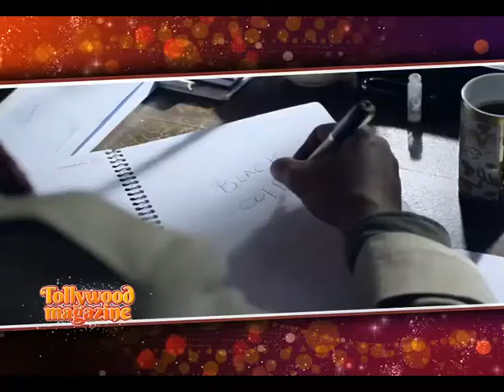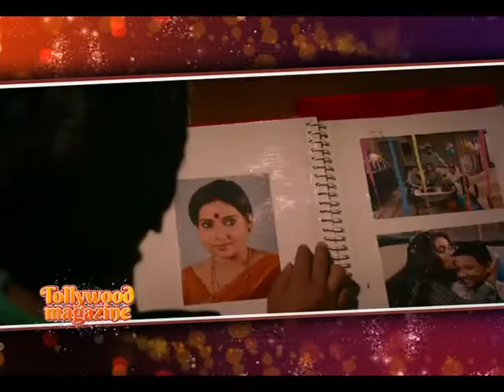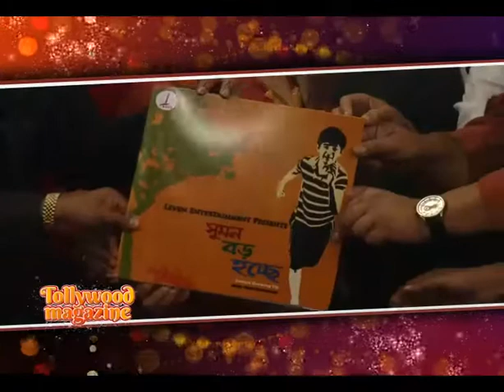SUMON BORO HOCHCHE | TRAILER | Music | Launch | Siti Cinema